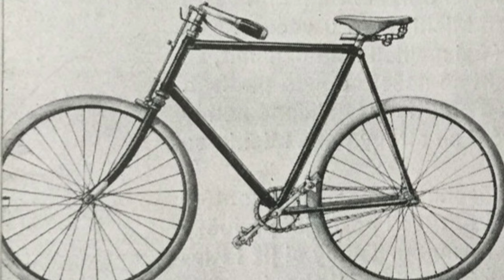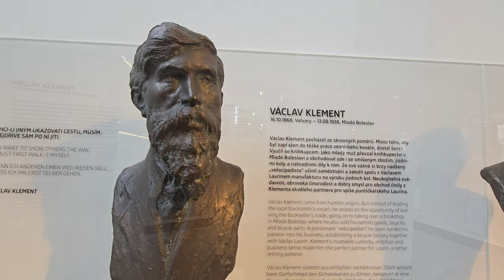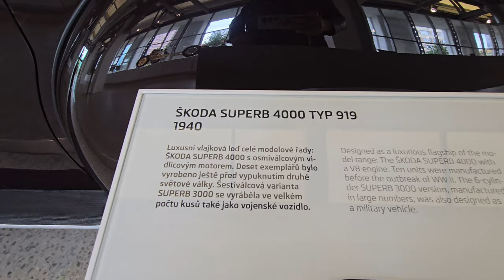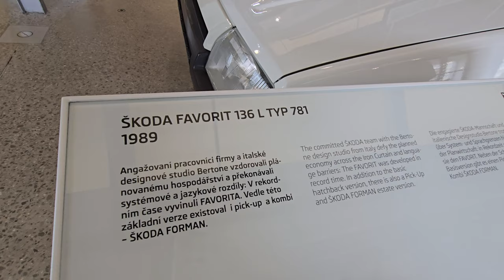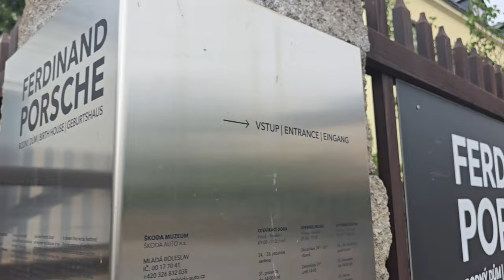Млада Болеслав - город,в котором родилась легенда. История гения с очень подмоченной репутацией.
Сегодня мы хотим вам рассказать историю о том,как в чешском городе Млада Болеслав,встретились 2 человека и создали легенду. А потом отправимся в чешскую деревню в которой в 19 веке родился гений,фамилию которого сегодня знает каждый